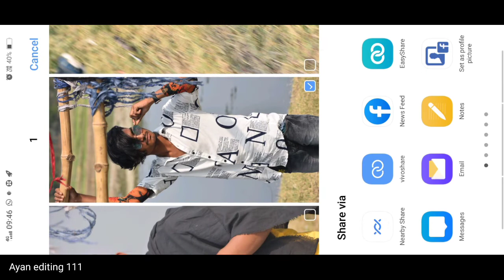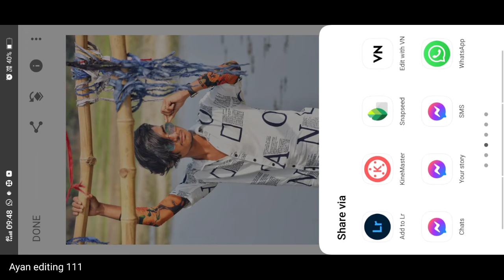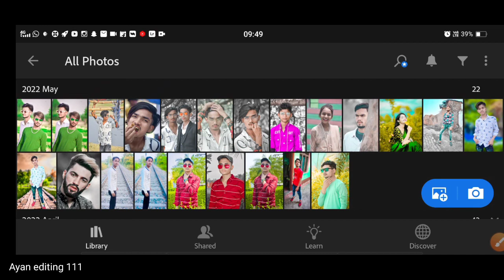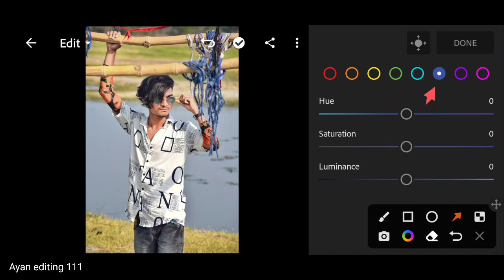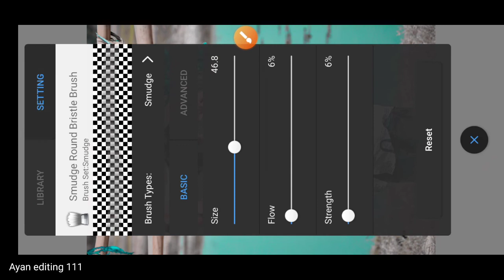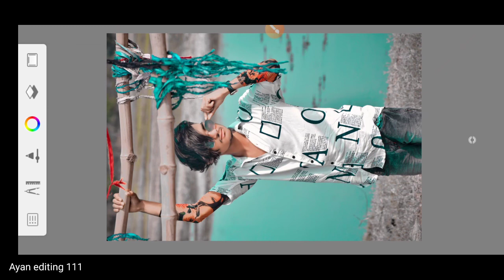Lightroom black and brown colour Photo editing | Lightroom preset free download | Lightroom tutorial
hello guys I am Ayan editing ham aapke liy 1 new video lekar aa chuke hai aur aaj ki video me ham aapko btaenge ki kaise aap apne face ko smooth and skin smooth kar sakte hai agar aapko editng sikhtna hai to please hamari video per last tak bne rhe thanks for watching ❤️❤️🙏
Snapseed face white kaise karen
Snapseed face smooth kaise Karen
Snapseed skin smooth editng
Snapseed face editng
Snapseed hd smooth
Snapseed background color change
Snapseed new trick face smooth
Snapseed face smooth
Snapseed new editng video
Snapseed tutorial Photo editing
Snapseed shirt colour kaise change Karen
Snapseed colour editng
tattoo kaise lagaen
picsart tattoo editng kaise karen
hd skin smooth and face smooth kaise Karen

No copyright background music Photo editing

SketchBook se face smooth kaise Karen
how to make SketchBook face smooth
Snapseed face smooth skin smooth
how to make Snapseed face smooth